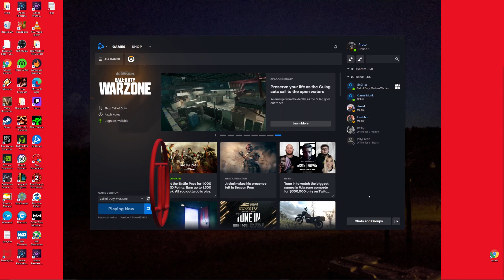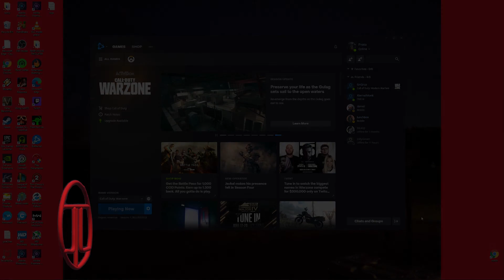Long Plays; CoD Warzone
Long Plays #86. Call of Duty Warzone is a free to play battle royal FPS that is very arcady, with really no barrier for entry and chocked full of microtransactions. It's pretty popular, so it can't be all bad.

This is the eightiesixff entry of my Long Play series. Today we are playing "Warzone" on Battle.net. Free to play, and reeeeaaaal easy to get into. pretty simple. Playing with GN GRizz and rooms4 and Psychopathic420.

The idea of a long play is, to capture the raw game play experience, with little to no added commentary, effects, jokes, memes, jump cuts, edits or otherwise molest the original game play recording. I believe a long play should not be a review, tutorial, or anything else to effect the experience of the actual game play (that would be the purpose of my "Let's Try Out" or a "let's play" video series). I think mostly this sort of video formula is employed when playing single player only games where story and experience is largely structured, linear, non open world, and non-emergent gameplay.

Razer Blackwidow V2 with tactile orange switches Keyboard